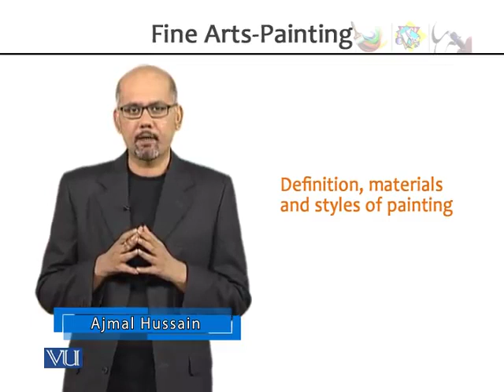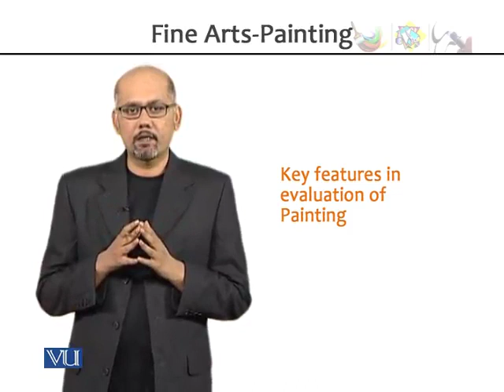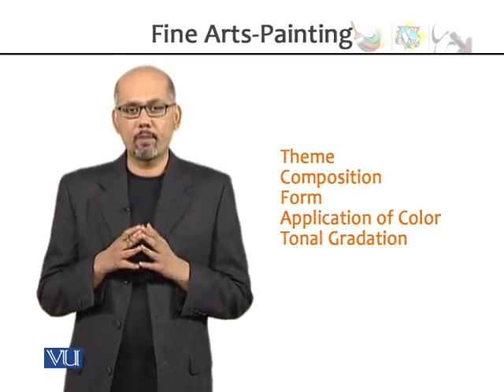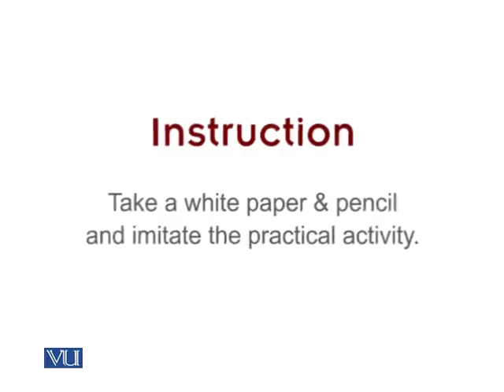EDU403_Topic022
EDU403 - Art, Crafts and Calligraphy
Topic: 22